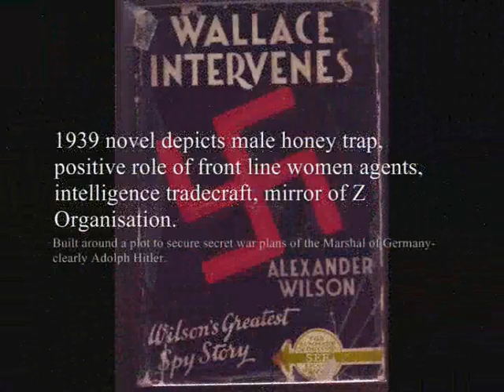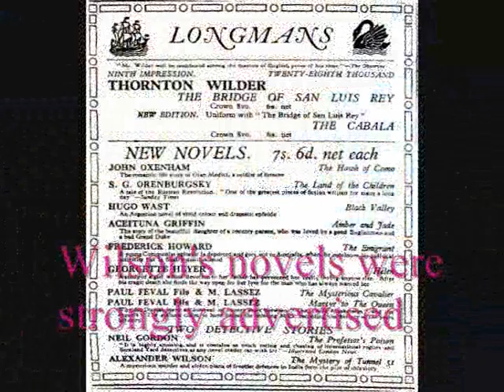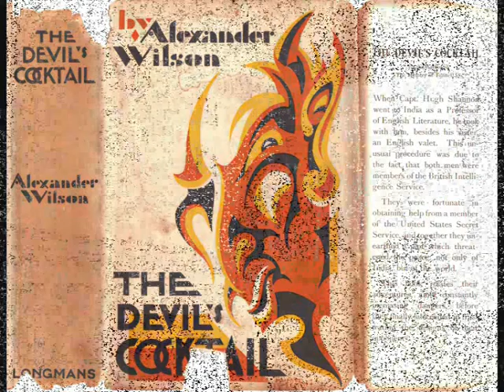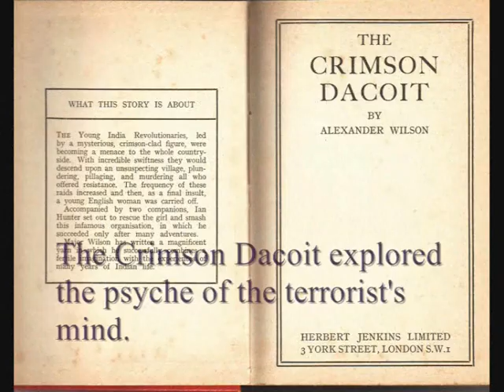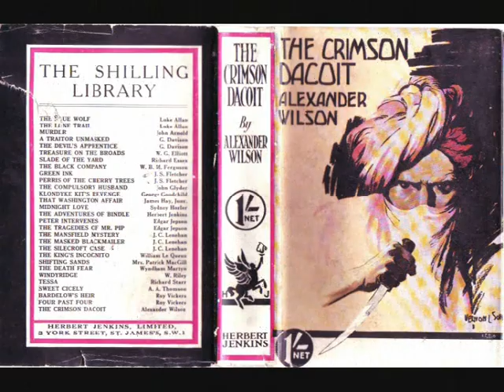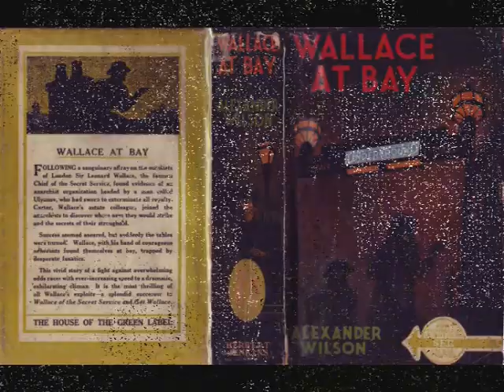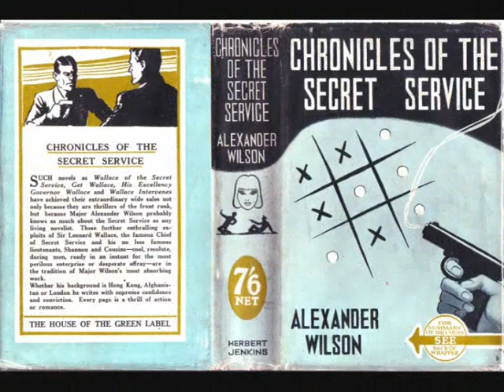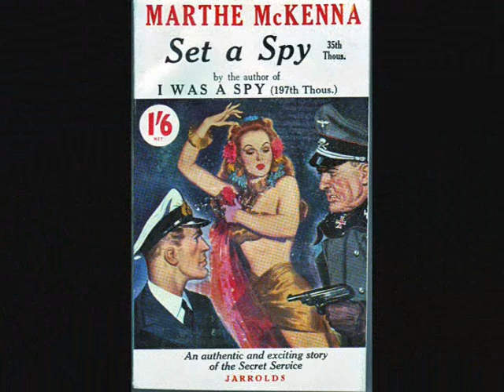Mythologising'C'inspyfictionPartOne_0001.wmv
'Mythologising the first 'C' Captain Mansfield Smith-Cumming in spy fiction and spy novel writing as an intelligence operation' The first half of a conference presentation by Goldsmiths Senior Lecturer, Tim Crook, at 'Covert Cultures: Art and the Secret State: 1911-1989' on Saturday 5th February 2011 at Cambridge University's Centre for Research in the Arts, Social Sciences and Humanities.
Tim gave the paper in memory of the actor and poet Mike Shannon who set him on his enquiry into Mike's father, the author and spy Alexander Wilson.

His research was published in his literary biography of Alexander Wilson: 'The Secret Lives Of A Secret Agent: The Mysterious Life and Times of Alexander Wilson' published by Kultura Press in October 2010.